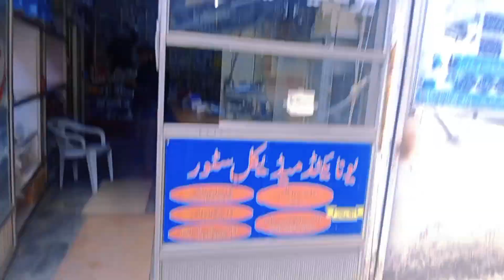barish na 3sra roza thanda kar dia/پلندری موسم نے روزے کا مزہ دوبالا کر دیا#palandri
بارش کے موسم میں روزہ ٹھنڈا کر دیا پلندری میں بہت ہی پیارا موسم